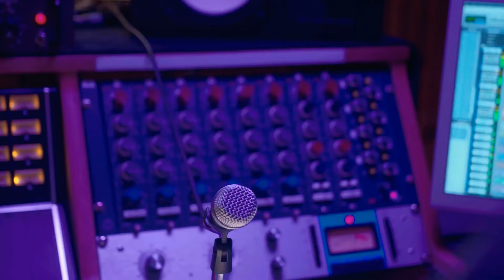Billy West on Life Behind the Mic: Voices of Fry, Bugs Bunny, Doug, Ren, Stimpy & More!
Join us as we sit down with the legendary voice actor Billy West in this captivating interview! Discover the stories behind some of your favorite characters like Fry from "Futurama," Stimpy from "Ren and Stimpy," and the iconic Bugs Bunny. Dive into the world of voice acting with insights from one of the industry’s most talented artists. Don’t miss out on Billy's personal anecdotes and professional tips that have shaped his illustrious career.

About the host:

Adam Lupis is the host of a YouTube channel dedicated to entertainment and interviews with celebrities. His love for film, music and storytelling has led him to share his thoughts on the latest movies and albums while providing an intimate look into the lives of accomplished people in the industry. He's known for his thoughtful and thought-provoking questions, creating a relaxed environment and connecting with guests on a personal level. Adam's channel is a destination for in-depth and insightful interviews with the biggest names in entertainment.